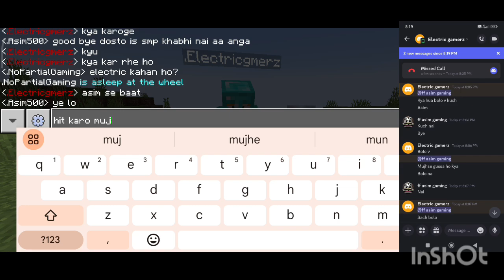why I quit this Minecraft smp |friends smp | @ElectricGamerz017